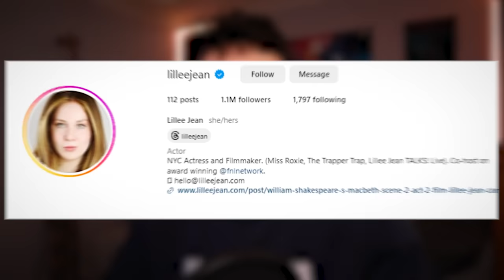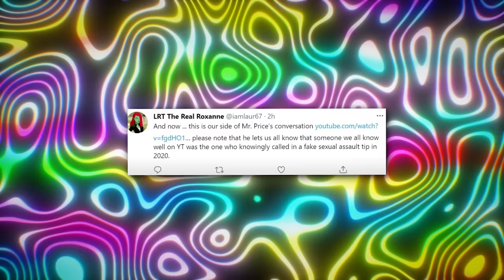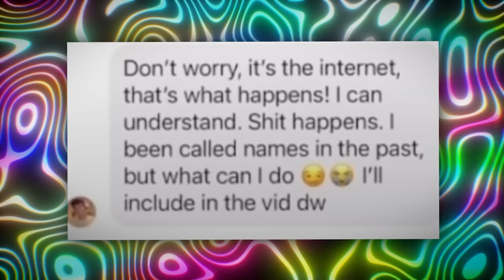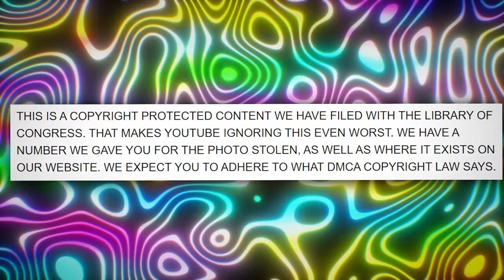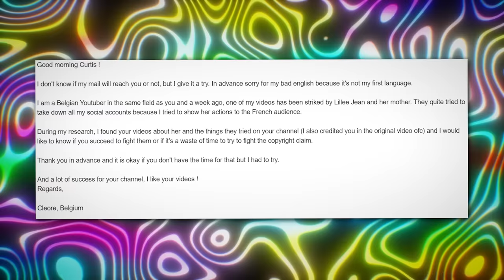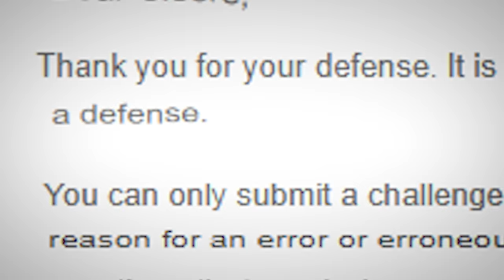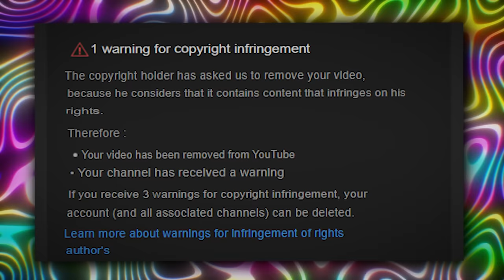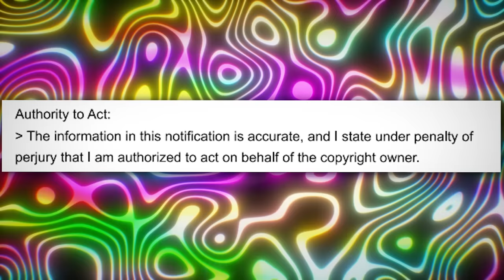The Influencer Who Faked Her Entire Life Has Returned... AGAIN | Lillee Jean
Lillee Jean is back copyrighting people again...

Follow These or I Will Cry